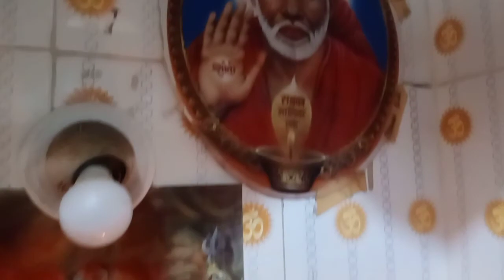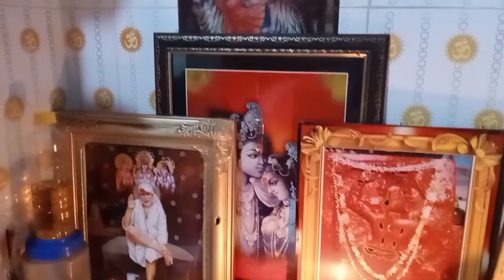వినాయక దర్శనం 1# kds